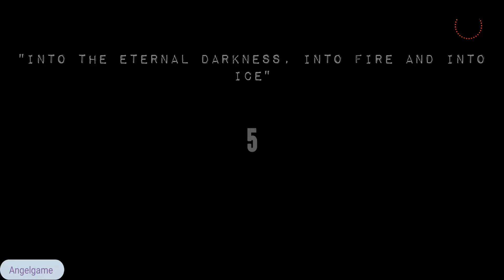Wake Up - Horror Escape Game Gameplay Part 1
You wake up locked in your room with a message. What happened, you don't know... It is all locked away in your mind. All you know is that you have to escape. But beware, you're not alone.